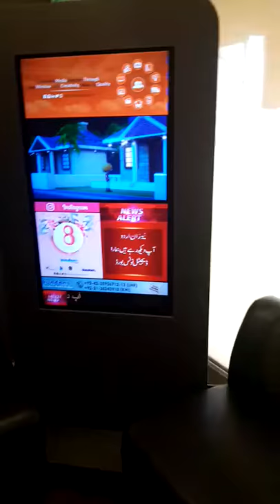Touch Kiosk -TK43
Touch Kiosk - TK 43
LCD Display Size is 43" - Multi Touch supporting Windows - Android - Linux Media Players.
Also available in 55" /65" LCD Display Sizes.